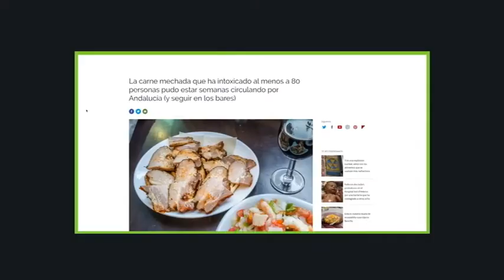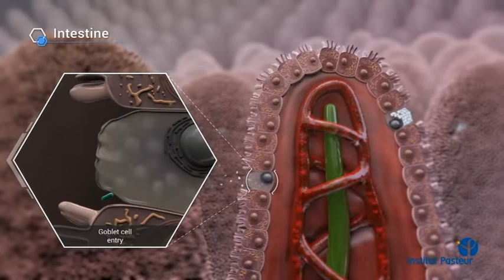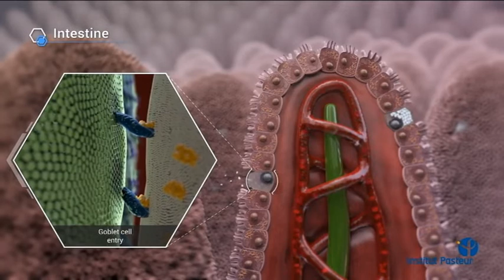Listeriosis en Canarias